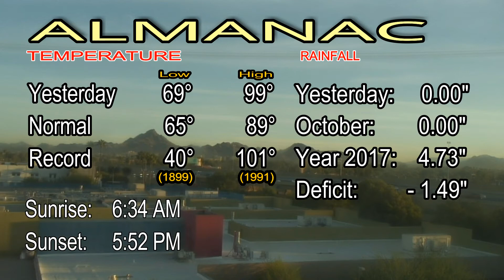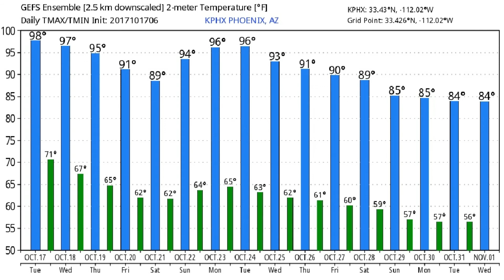October 17, 2017 Phoenix, Arizona Weather Discussion